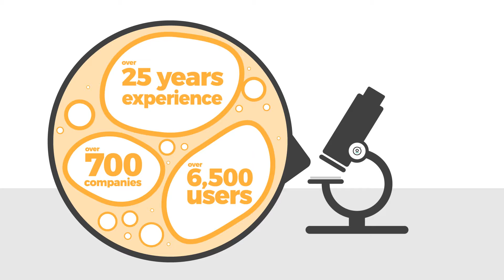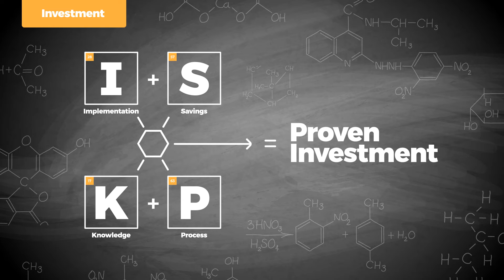OPM Lab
Do we have chemistry? Our proven formula for delivering online solutions to companies, has led to successful results. We’re smart at taking tedious, manually cumbersome processes and turning them into streamlined and efficient web-based solutions.⁠
Contact your local Worldwide Centre to see if we have chemistry